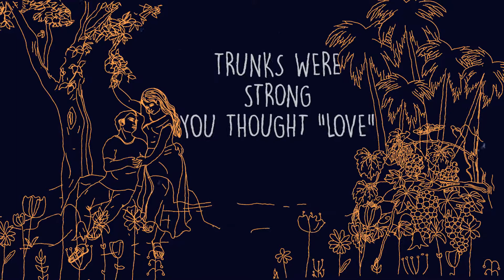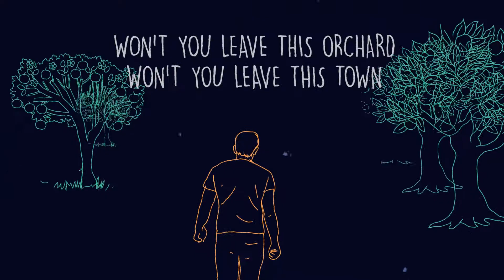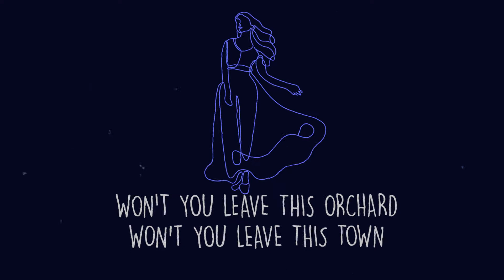Orchard (Official Lyric Video) - In These Trees Feat. Tartie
The official lyric video for the In These Trees debut single, "Orchard."  Available to stream now.

"Orchard" is the first song to emerge from the In These Trees collaborative music project, with lyrics by Binnie Klein and music by Australian singer-songwriter Tartie. The two women, continents apart, separated by time zones and a pandemic, wrote "Orchard" as an anthemic outcry about letting go.

CREDITS

Lyrics - Binnie Klein
Music/Vocals - Tartie
Keyboard - David Baron
Strings - Alex Waterman
Producer - David Baron
Animation - Anikmhamud